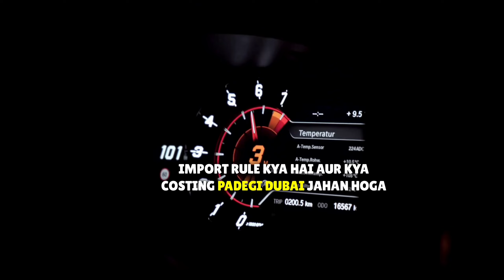Import SUPRA IN INDIA 🇮🇳🇮🇳